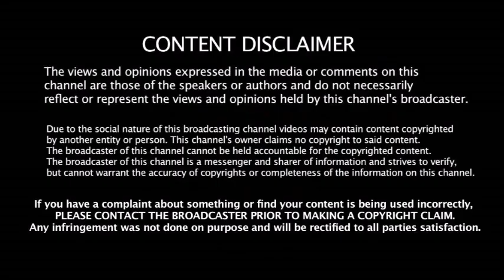எங்கள் வெற்றி Kohli -க்கு பெரிய தலைவலியை ஏற்படுத்தியிருக்கு - IND vs BAN Match Hitman Speech